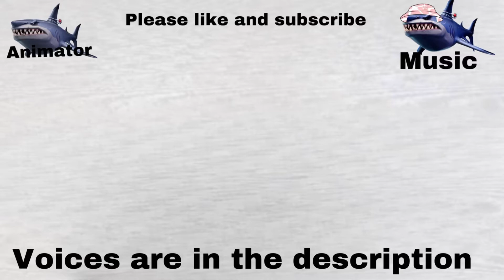Efjmovie9 (4000 subscriber special)￼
Ethan Johnson played as ￼￼boys                 Mitch Johnson played as dad           Elliott played as Muffin￼               ￼